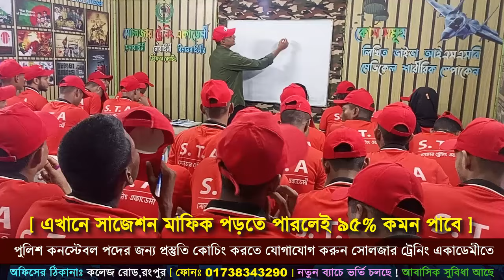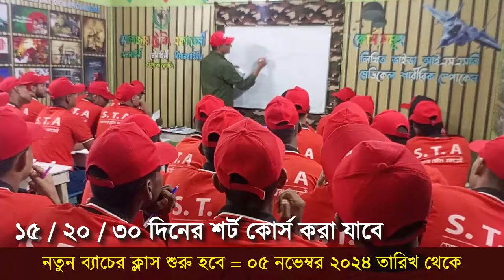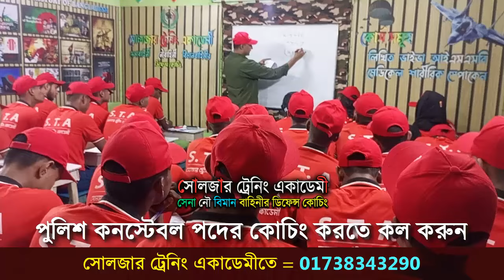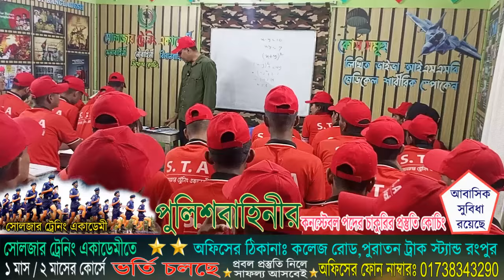গণিতের প্রস্তুতি নাও কনস্টেবল পদের পরীক্ষার জন্য ! Bangladesh Police Coaching [BD Police Video]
🎯 পুলিশ কনস্টেবল চাকুরির প্রস্তুতির জন্য সোলজার_ট্রেনিং_একাডেমী তে ভর্তি চলছে নতুন_ব্যাচে_ভর্তি_চলছে ফোন নাম্বার- 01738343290

১। মেডিকেলঃ(বিভিন্ন চেকাআপের মাধম্যে আপনাকে ফিট করানোর পরামরর্শ দেয়া হবে )
২। লিখিতঃ (বাংলা,ইংরেজি,গণিত,সাধারণ জ্ঞান,বিজ্ঞান বিষয়ের শর্ট সেজেশন ও সঠিক গাইড লাইন দেয়া হবে)
৩। মৌখিকঃ (গুরুত্ব পূর্ণ প্রশ্নের উত্তর ও সাইকোলজিক্যাল বিষয় শেখানো হবে)
৪। শারীরিকঃ (পুলিশের জন্শায ৭টি শারীরিক পরীক্ষার প্রাকটিস করানো হবে)